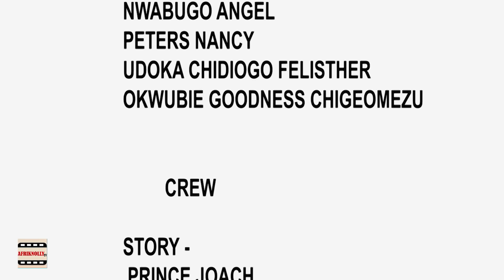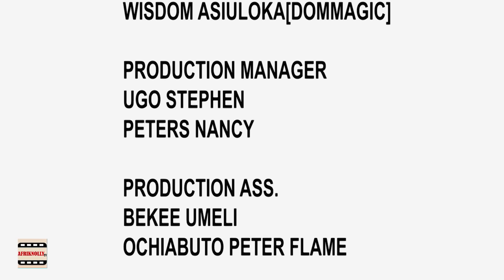NEW MOVIE* SMALL PEPPER - 2024 NEW NIG MOVIE - EVE ESIN 2023 RELEASE LATEST NOLLYWOOD FULL MOVIES